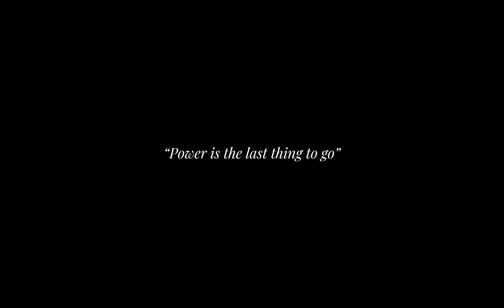George Foreman Style Breakdown | Power Is The Last To Leave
Foreman’s brute style often over shadowed his technical skills. In his second career, he was overweight & had lost his legs. But he still possessed hammers in both fist along an iron chin. A perfect concoction for battle in the heavyweights.

Typo “in orthodox matchup. He parried the jab with his right hand + cross with his left”